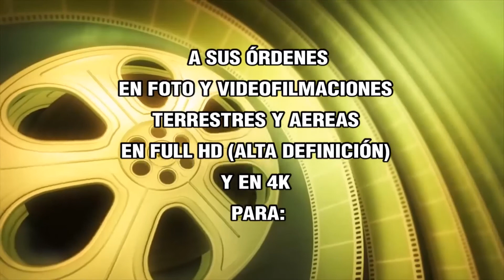VOLADORES DE PAPANTLA EN LA FIESTA PATRONAL DE PALZOQUITEMPA, BENITO JUÁREZ, VER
FILMACIONES KENA / PRODUCCIONES KENA

VIDEOS EN VIVO DE EVENTOS SOCIALES, BAILES MASIVOS, GRUPOS MUSICALES, TRÍOS Y BANDAS DE VIENTO.